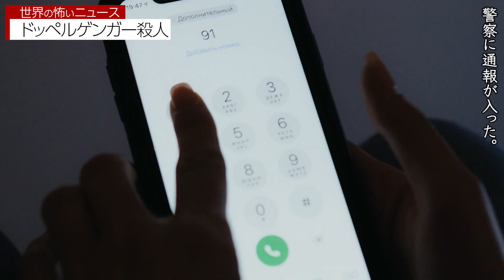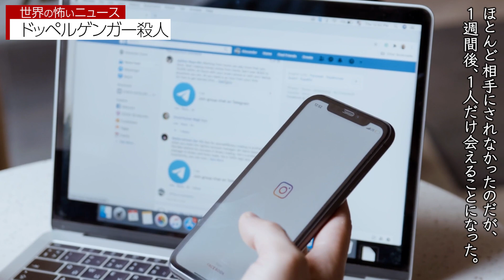自分の死を偽装するため似ている人を殺害した女【怖い事件/ドッペルゲンガー殺人】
怖い事件シリーズ

今ここ↓
★第１弾：自分の死を偽装するため似ている人を殺害した女【ドッペルゲンガー殺人】

★第３弾：【未解決事件】この一族に関わると殺される【怖い事件/アレック・マードック】

★第４弾：【猟奇殺人事件】有名モデルの切断遺体が冷蔵庫から発見【怖い事件/アビー・チョイ】

 ★第５弾：【未解決事件】中国で15歳失踪 不自然な首吊り遺体で発見【胡鑫宇 失踪事件】

 ★第６弾：【怖い事件】殺し屋を雇い母親を殺害 ゴミ箱へ【アナスタシア殺人事件】